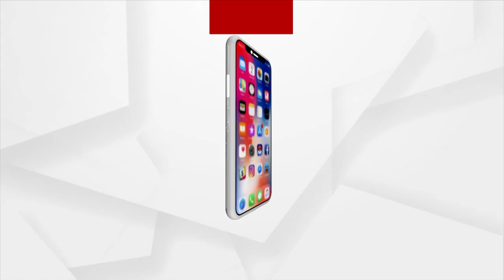ବାଦୀ ପାଲା | Badi Pala 2023 | Argus News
ମିଛେ ତୁ ବାଘ ବୁଲାଉ ବାଣୁଆକୁ ଚିହ୍ନି ନାହୁଁ